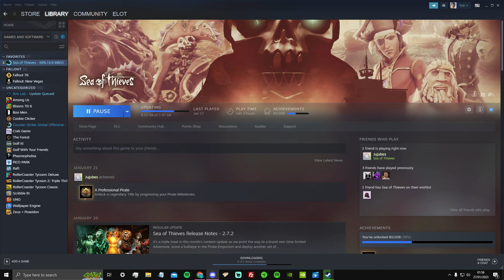The Idiots Play Games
More?

The Boys.

Chapters:
0:00 - 0:41 :Viscera Cleanup Detail
0:41 - 2:46 :Minecraft
2:46 - 3:58 :Sea Of Thieves
3:58 - 7:57 :Valorant
7:57 - 8:04 :Outro